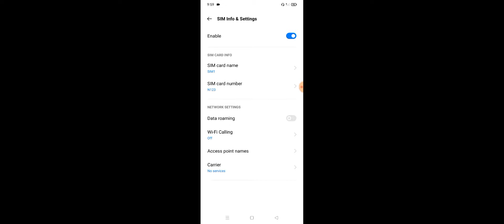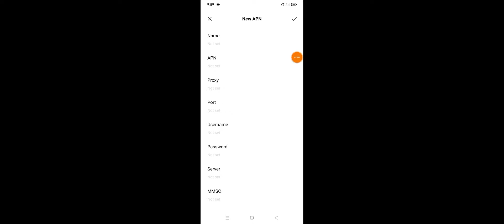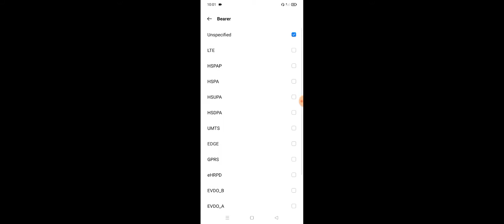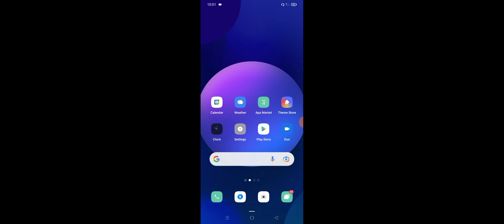Realme 8i High Speed internet Setting